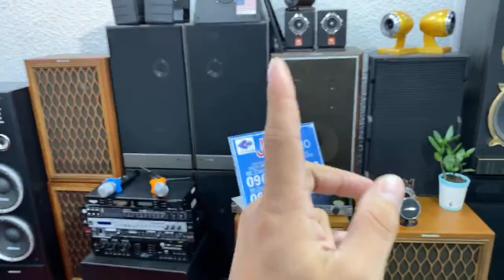Nên dùng Loa Sub hơi hay Sub điện trong bộ Dàn Karaoke Gia đình/ Tư vấn các bác tránh mất tiền Oan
Nên dùng Loa Sub hơi hay Sub điện trong bộ Dàn Karaoke Gia đình/ Tư vấn các bác tránh mất tiền Oan. Đây là câu hỏi mà rất nhiều các bác quan tâm trong thời gian vừa qua, JK sẽ có câu trả lời trong video này nhé. Mời các bác tham khảo và xây dựng thêm nhiều kiến thức hay và có ích nhé
JKaudio- JK Âm Thanh Số - 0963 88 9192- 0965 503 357
Ad: 133 Phố Trường Lâm-Long Biên-Hà Nội ( Cạnh công an Quận Long Biên)